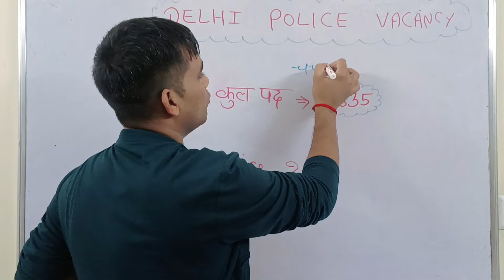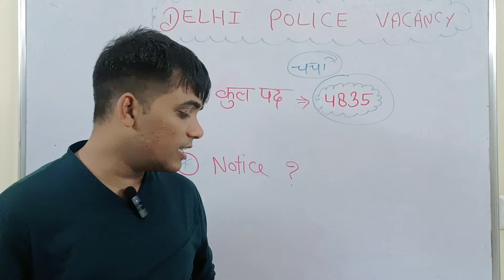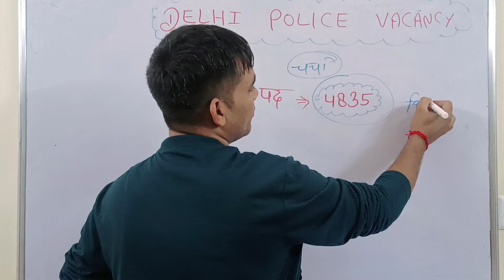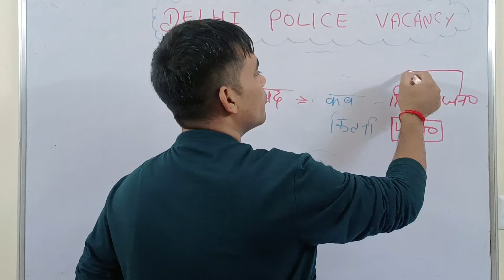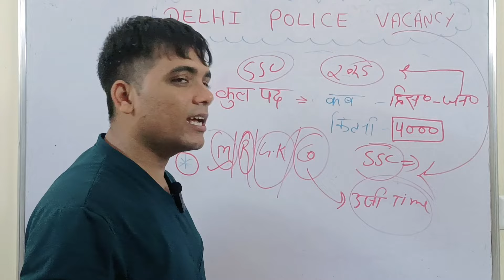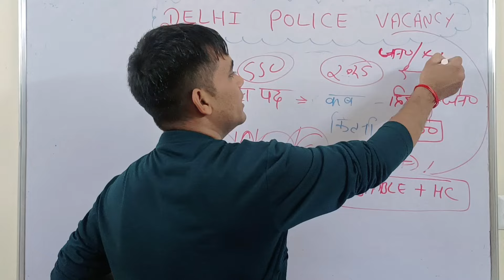Delhi Police New Vacancy नोटिस | Delhi Police Constable New Vacancy 2024 | Delhi Police Bharti 2024